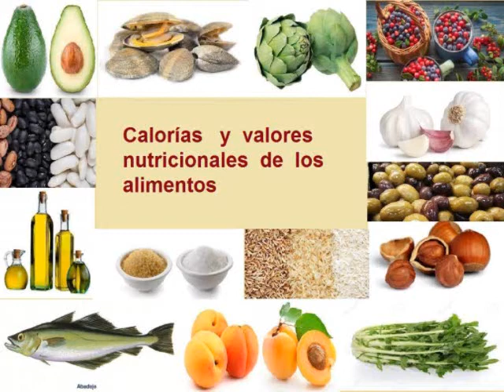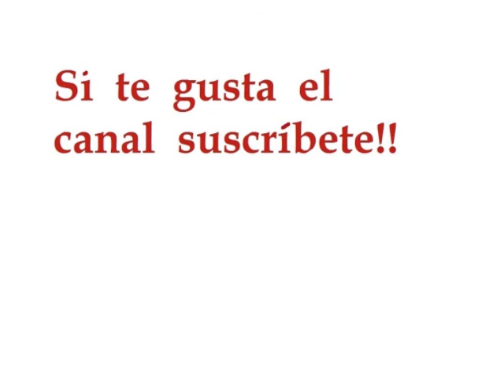TOMATE CALORIAS - Cuántas Calorías tiene el tomate? - Información nutricional del tomate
VALOR NUTRICIONAL DEL TOMATE   Y CALORIAS DEL TOMATE,  CARBOHIDRATOS, PROTEÍNAS, CALCIO, HIERRO, VITAMINA A, VITAMINA C,  GRASAS

TOMATE  CALORIAS  - Cuántas Calorías tiene el tomate?  - Información nutricional del tomate crudo. de lata, en conserva, en salsa, frito, ketchup

carnes, pescados, dulces, etc.
En la tabla de calorías  encontrarás una extensa lista de  alimentos: frutas, verduras, carnes, pescados, dulces, etc.

NUTRITIONAL VALUE OF TOMATO AND CALORIES OF TOMATO, CARBOHYDRATES, PROTEINS, CALCIUM, IRON, VITAMIN A, VITAMIN C, FATS

TOMATO CALORIES - How many calories does tomato have? - Nutritional information of raw tomatoes. canned, in sauce, fried, ketchup

Table of food calories and their nutritional values: Calories (Kcal), carbohydrates, proteins, calcium, iron, vitamin A, vitamin C and fats.